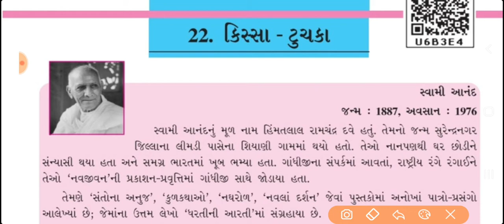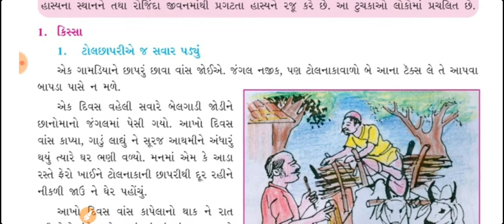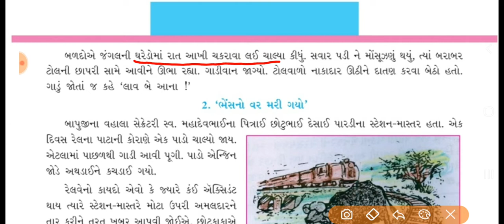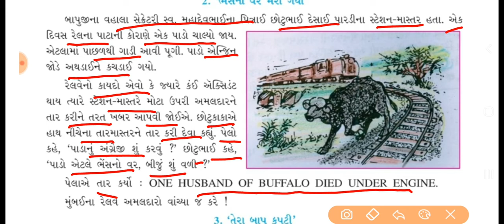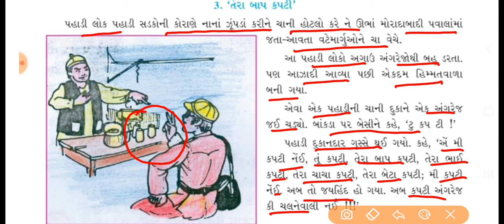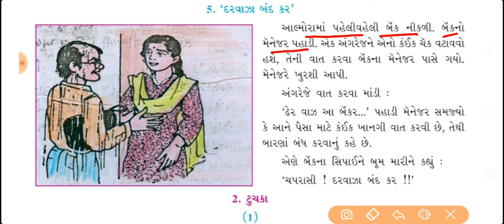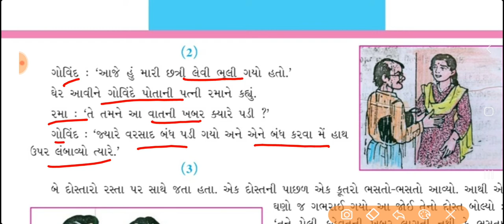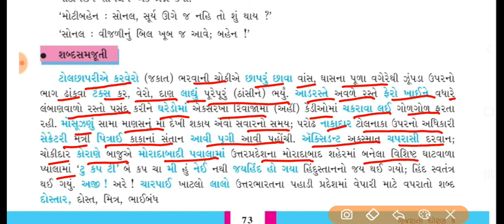કિસ્સા- ટુચકા | ધોરણ 8 સ્વામી આનંદ સત્ર 2 Guj| Kissa Tuchaka Standard 8 Gujarati | જોક્સ | Jokes